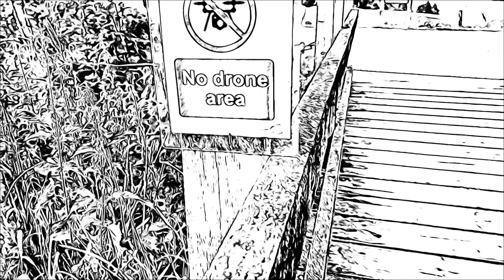You Came Back (Just In Time) - Solejack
House Track about love, returning and gratitude.